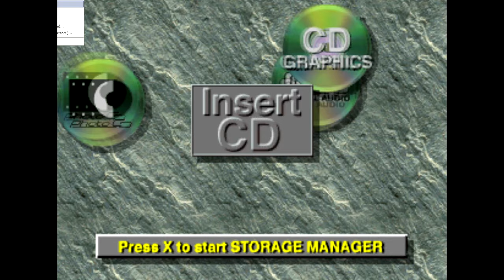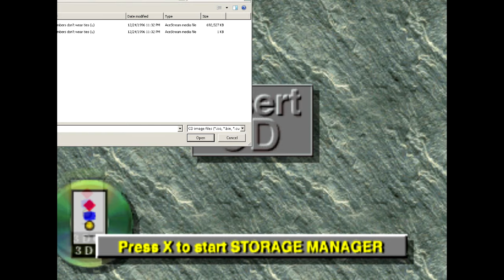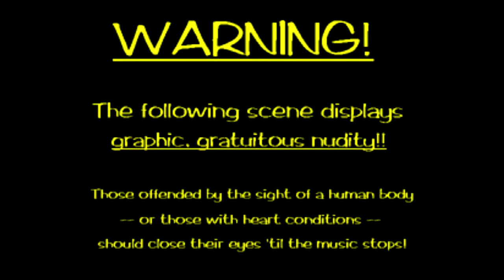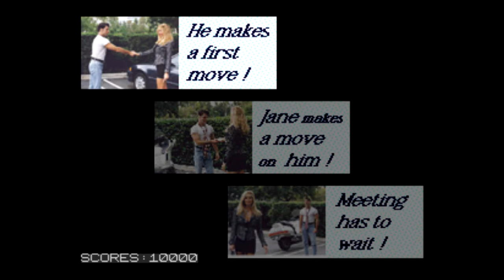Blogiausias zaidimas: Plumbers dont wear ties #1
Ar cia geras zaidimas? Aisku ne, ar cia idomus zaidimas? Galbut, Ar cia juokingas zaidimas? o dieve taip.